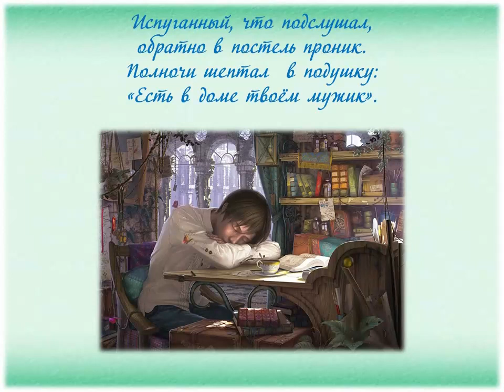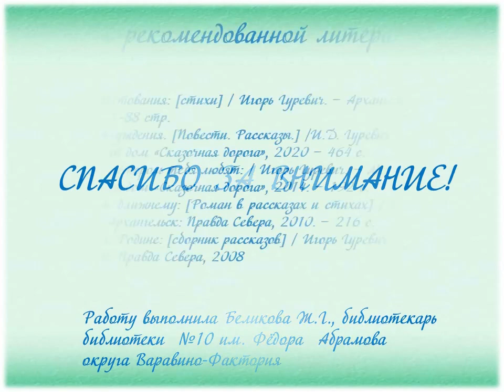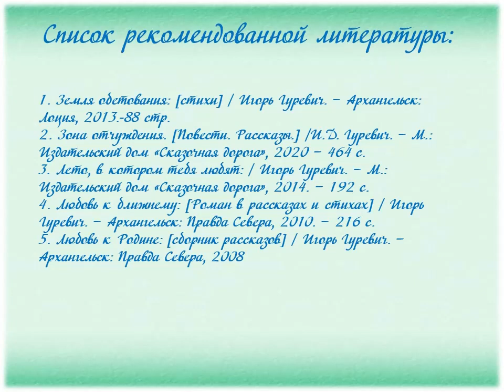Далёкая и нежная звезда Игоря Гуревича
2023 год - Год педагога и наставника. Библиотека № 10 имени Фёдора Абрамова округа Варавино-Фактория рассказывает о талантливом педагоге, наставнике, филологе по первому образованию, писателе, поэте, общественнике и просто хорошем человеке Игоре Давидовиче Гуревиче. Он двадцать лет посвятил работе в школе.